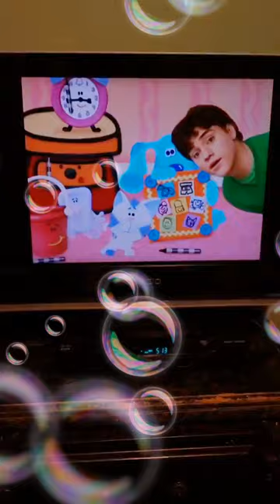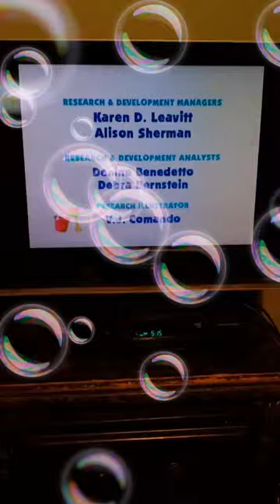The Big Book About Us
WRITTEN BY
Koyalee Chanda

DIRECTED BY
Bruce Caines